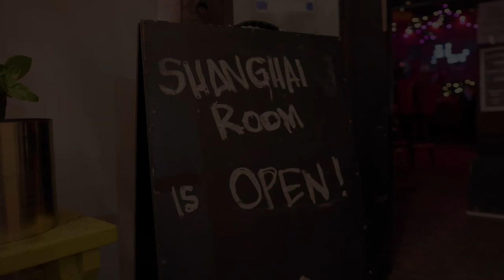Cuvier - The Shanghai Room